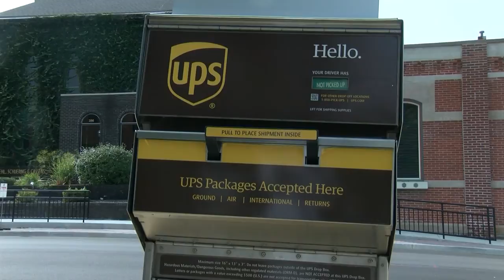Seasonal Hiring Live